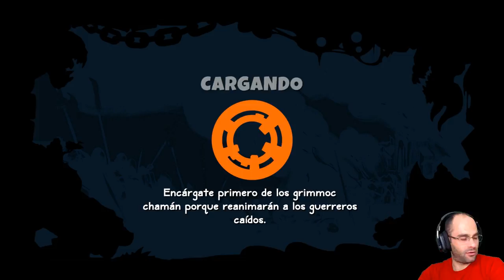Sacred Citadel | PC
Juego de lucha con armas blancas en modo cooperativo con mi hijo.